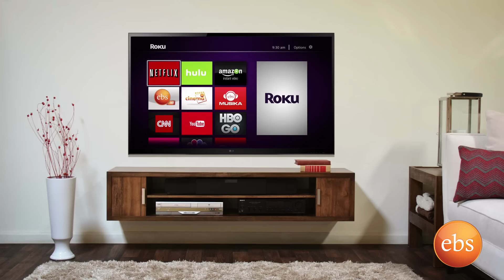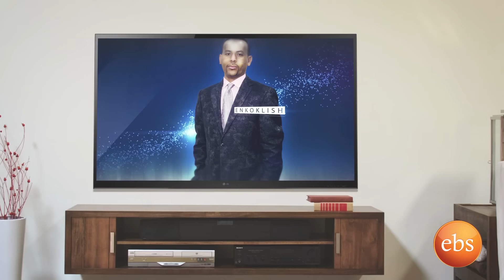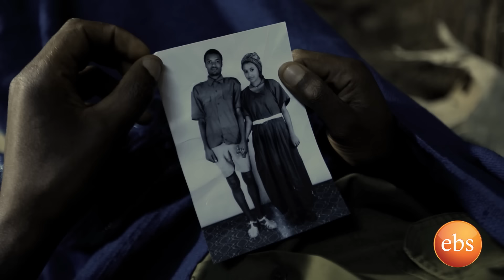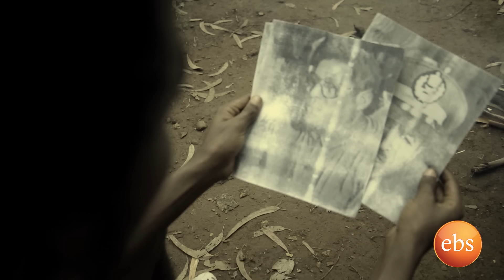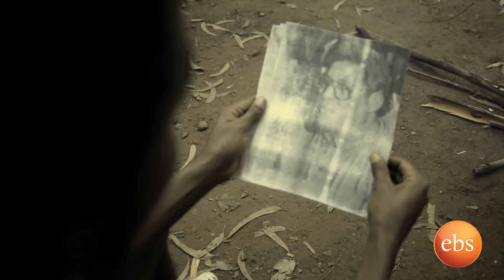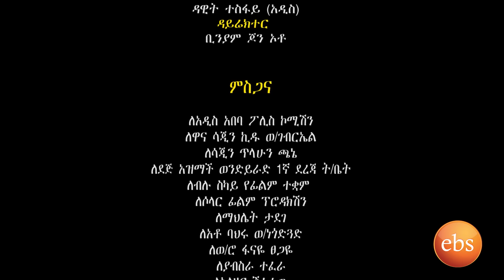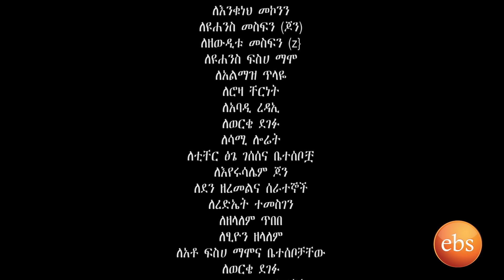Yetekeberew (የተቀበረው) EBS Series Drama Season 1 - EP 6